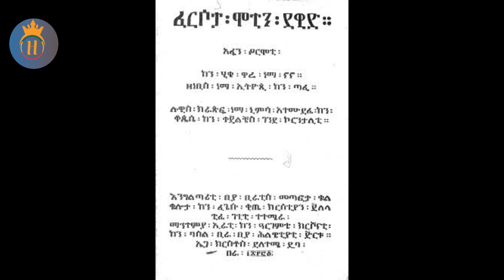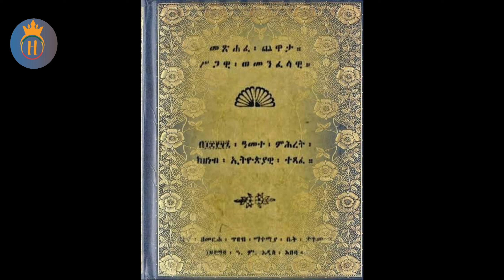መጽሐፈ ጨዋታ ስጋዊ ወ መንፈሳዊ/ በአለቃ ዘነብ/ የመጀመሪያው የኦሮምኛ መጽሐፍ ቅዱስ ፀሃፊ/Ethiopian